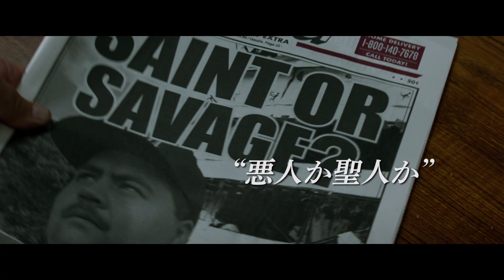クリント・イーストウッド監督『リチャード・ジュエル』日本版予告編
『アメリカン・スナイパー』などのクリント・イーストウッド監督が1996年のアトランタ･オリンピックで起こった爆破テロ事件の“真実”を描く問題作。大勢を救いながらテロ容疑者に仕立て上げられる警備員をポール・ウォルター・ハウザーが演じるほか、サム・ロックウェル、キャシー・ベイツ、オリビア・ワイルド、ジョン・ハムらが出演。製作にはレオナルド・ディカプリオも名を連ねる。
2020年1月17日全国公開